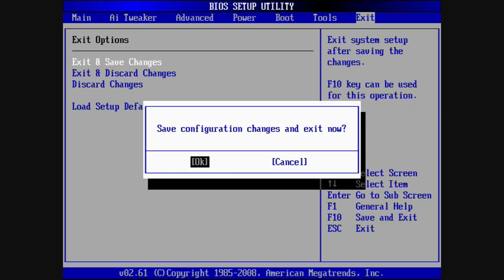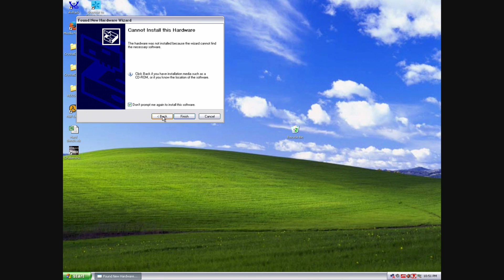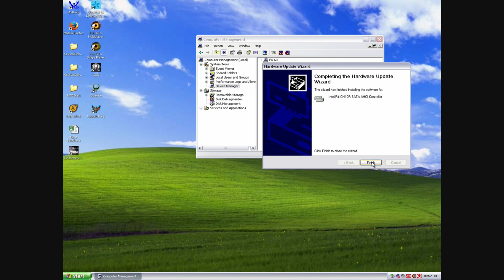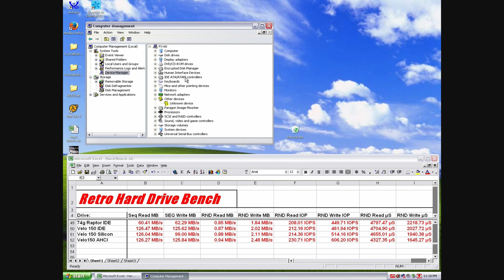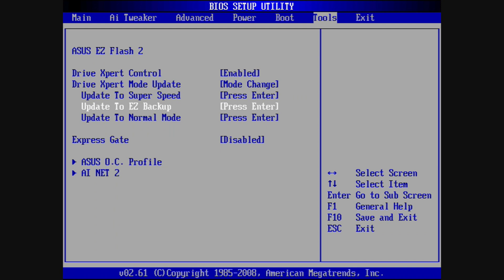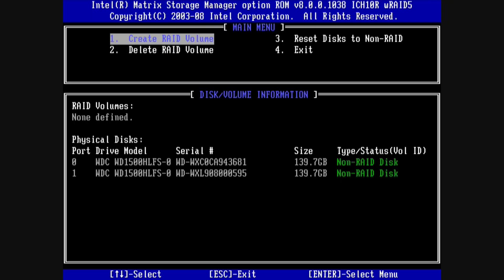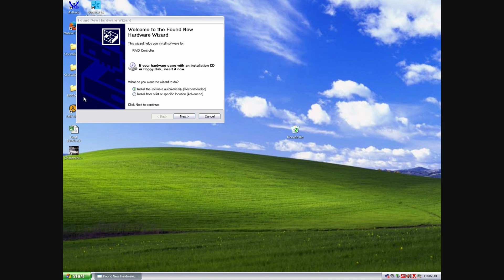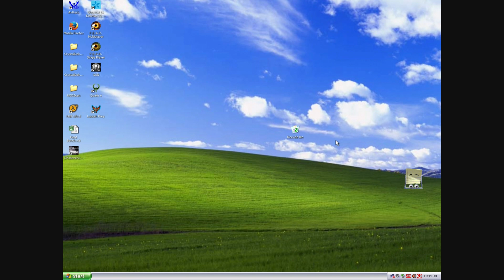AHCI - A Common 2006 Gaming PC Mistake.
Around 2006 ish, when Sata 2/Sata300/ became common, and for many years after, Enthusiasts building their own PC would often forget to enable AHCI. Lets see what difference it made.